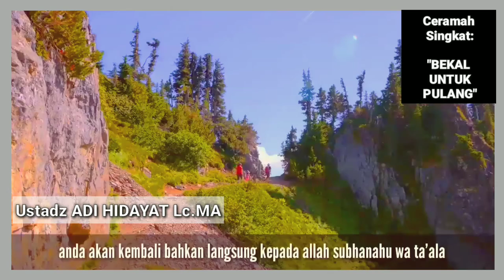Siapkan Bekalmu Ke Akhirat - Ustadz Adi Hidayat || Ceramah Singkat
Assalamu'alaikum..

Ceramah singkat ustadz Adi Hidayat
"Menyiapkan Bekal Akhirat"

SEMOGA BERMANFAAT🙏

story wa
story wa 1 menit
story islami
ceramah singkat
ceramah ustadz
ceramah agama
ceramah islam
ceramah terbaru
amalan amalan
hijrah
berubah menjadi lebih baik
story ceramah
kumpulan ceramah singkat
kajian islam
muhasabah diri
renungan diri
ceramah motivasi
ceramah hijrah
story snack video
story tiktok
story fb

story ceramah ustad
story ceramah ustadz abdul somad
story ceramah
kumpulan ceramah singkat
kajian islam
ceramah rumus dalam al-Qur'an saat gelisah,
ciri orangygditerimataubatnya
amalanorangdahulu
ceramahamalanmencintai al-qur'an
ceramahberbakti kepadaorangtua
ceramah malu tidak pandai membaca al-qur'an
ceramahtingkatkan taqwa